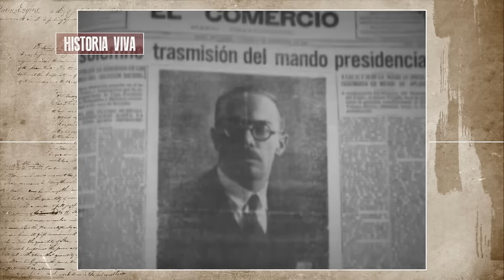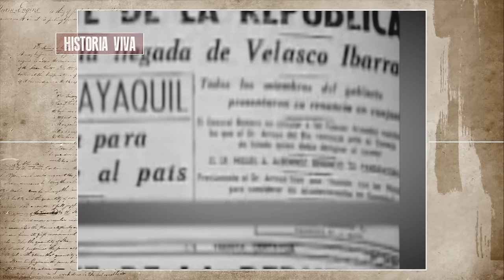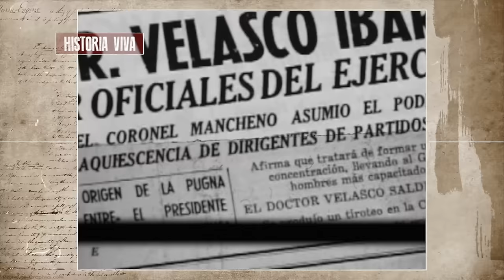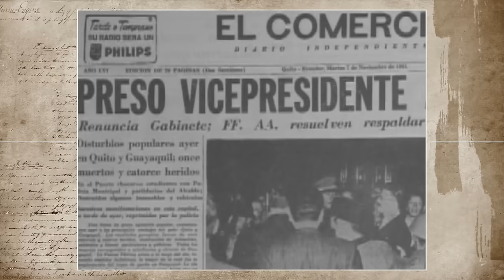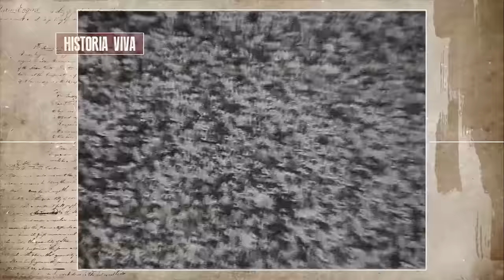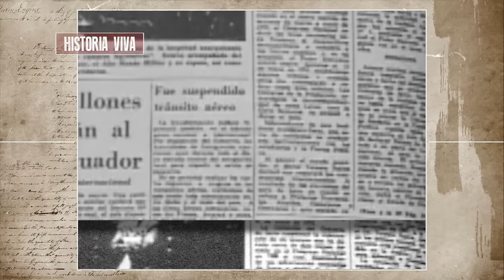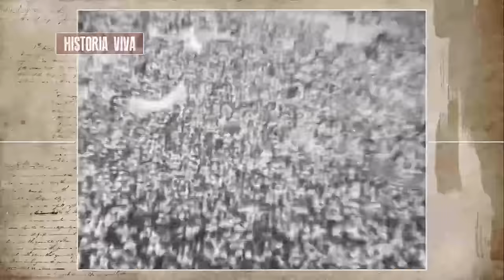José María Velasco Ibarra - 5 Presidencias y 1 Profecía ¿Qué Pasó? | HISTORIA VIVA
Esta vez les mostramos al cinco veces presidente del Ecuador, que terminó su mandato una sola vez, los militares y la oposición desenfrenada le impidieron gobernar.

Velasco Ibarra, ejerció la presidencia de Ecuador por cinco ocasiones, pero desde muy joven estuvo inmerso en el ámbito político.

Jose Maria Velasco Ibarra (5 Presidencias)

Título: Jose Maria Velasco Ibarra - 5 Presidencias y 1 Profecía ¿Que Pasó? | HISTORIA VIVA

jose maria velasco ibarra,
velasco ibarra,
velasco ibarra 5 presidencias,
presidentes del ecuador
historia del ecuador
velasco ibarra presidente,
velasco ibarra presidencia,
presidentes de ecuador,
historia ecuador,
congreso nacional ecuador,
historia viva,